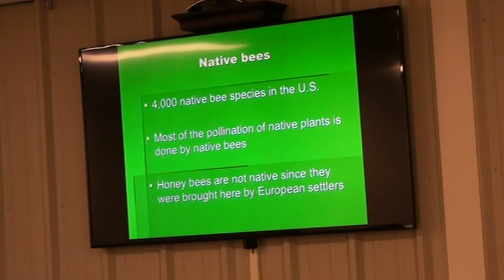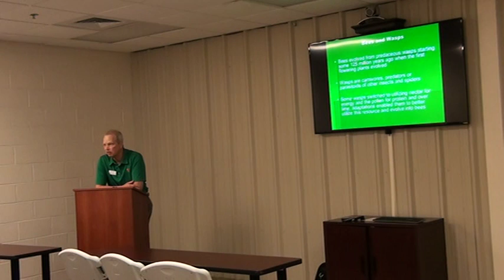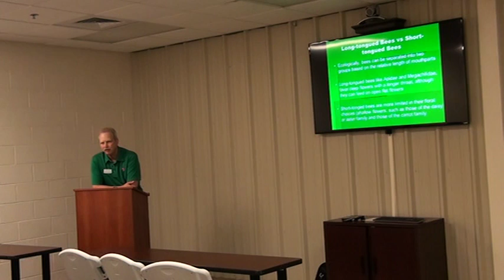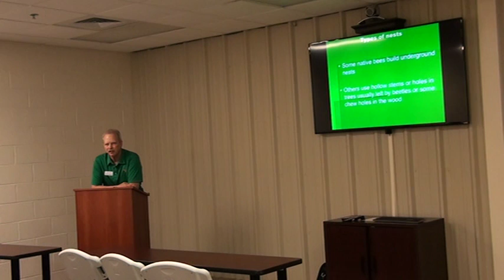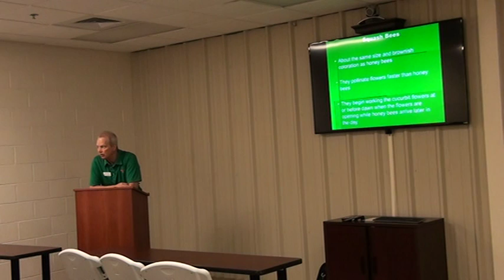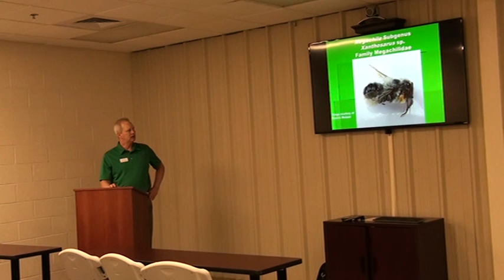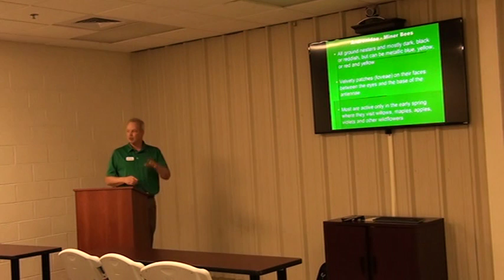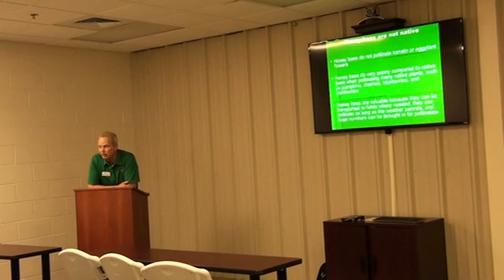Beyond Honey: Diversity of Native Bees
Beyond Honey: Diversity of Native Bees.  This video is about the native bees in Tennessee.  It is presented by Dr. Frank Hale, UT Entomologist.